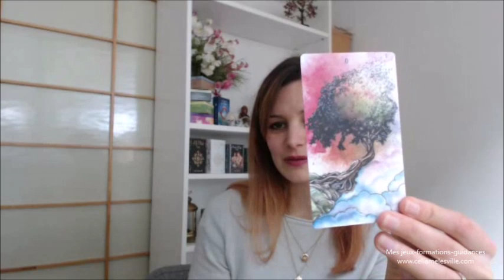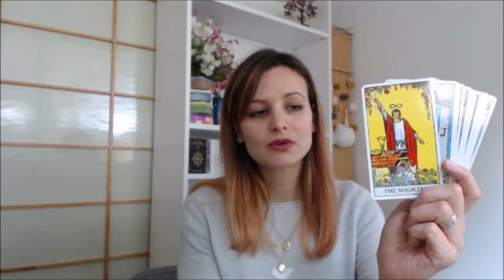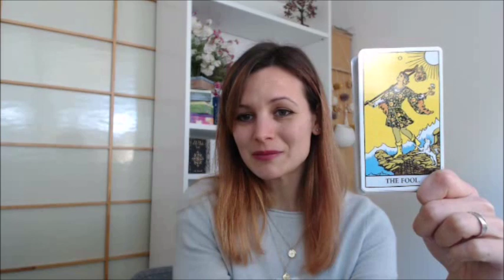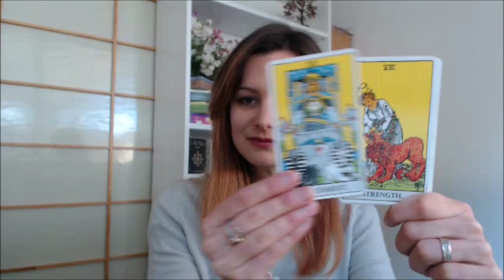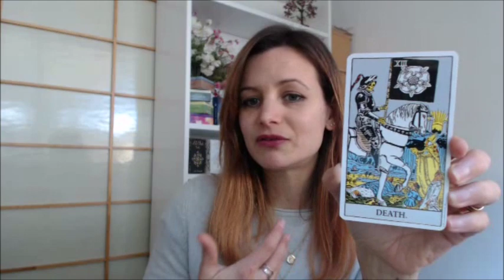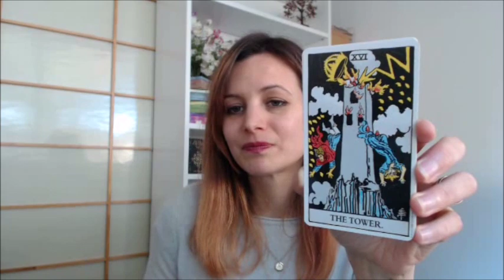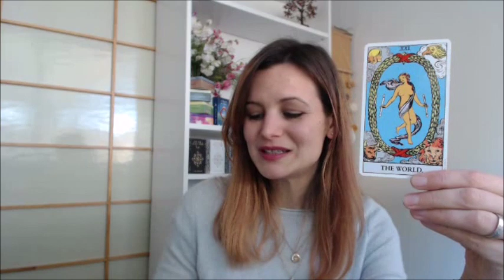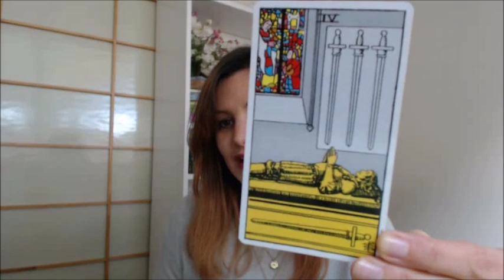Le Tarot, outil de développement personnel - TAROTHON 2019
*** Bienvenue au TAROTHON SPIRITUEL LIVE :  Le fou et du changement

Retrouvons nous pour un week-end de live autour du fou, du changement, du tarot…
Vous retrouvez ci-dessous tous les intervenants de ce tarothon ainsi que l’horaire (heure France).
\\// 16:00 (13 h au Québec) Au pays de Candice : Live en groupe pour le Bilan Tarothon

*** Pour poursuivre la discussion autour des thèmes, retrouvons-nous sur le groupe Tarothon
*** Retrouvez toutes les éditions sur le site du Tarothon Où trouver mes jeux et guidance?